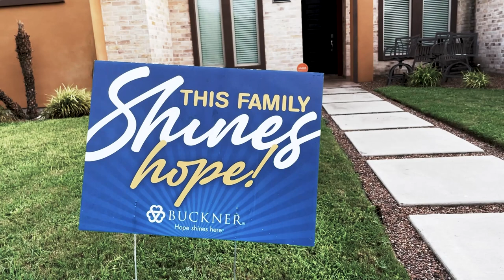Buckner International Ministry Update - November 2021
Dr. Albert Reyes provides an update on the state of Buckner.